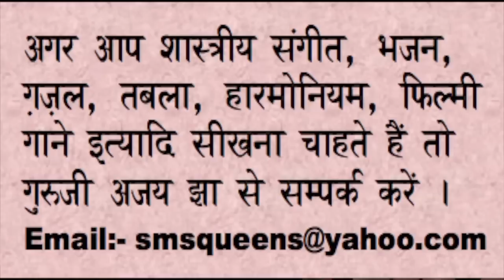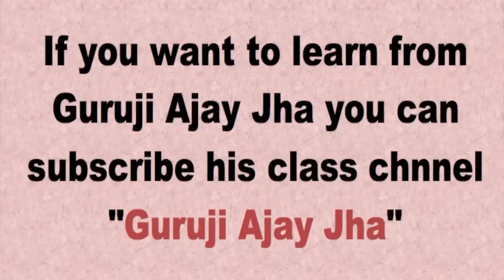मेरा महबूब आया है